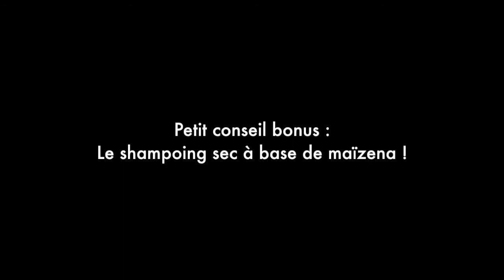Rendez-vous bien-être du 30/01/2016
Cette fois-ci, nos invités ont pu apprendre à fabriquer du shampoing au rhassoul, un masque hydratant et de l'eau de rinçage anti-démangeaison !
+ petit bonus : le shampoing sec. La Barraca Zem est un petit théâtre de quartier de la métropole lilloise. Connue pour son architecture, la petite maison bleue en bois de la rue d'Anvers ne passe pas inaperçue à Wazemmes. Véritable lieu de partage, d'échange et de convivialité, les lillois peuvent y assister à des spectacles jeune public et tout public de compagnies locales et régionales. Chaque mois le théâtre lillois ouvre ses portes pour des rendez-vous de voisinage ouvert à tous : les rendez-vous Bien-être et les Barraca des voisins. Tout au long de l'année, les artistes du collectif Brasil Afro Funk proposent des ateliers de danse, musique, capoeira, théâtre pour grands et petits... Les rendez-vous Santé à la Barraca Zem se déroulent une fois par mois le samedi matin. Avec Soso, notre experte du fait-main, découvrez comment fabriquer ses propres produits et cosmétiques.